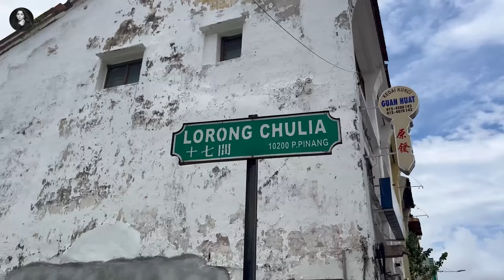Travel Vlog : Penang City Tour | Malaysia | Sonalee Kulkarni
Editing:
Akhil Kulkarni
Manoj Halande

Managed by:
Shital Avhad
Anurag Pathak

About Sonalee Kulkarni :
Sonalee Kulkarni started her career in Marathi films at a very young age, while pursuing a degree in mass communication from Pune. Played the title role in a woman-oriented film in her debut film, which also won her the Best Actress and Best Debutant awards that year(Bakula Namdeo Ghotale)
She’s known for doing versatile roles in films like Mitwaa, Classmates, Zapatlela 2, being commercial flicks to Historical Ramamadhav and Ajintha.

A complete outsider, an army kid, and post graduate in Radio, tv and film production, she also featured in Bollywood films like Grand Masti and Singham Returns, both entering the 100 crores club.
Sonalee is known for doing pivotal roles in Marathi cinema, becoming the Poshter Girl, with playing the title role yet again, in the film by the same name, which spoke about women empowerment.

Sonalee went on to do more female-oriented films like Shutter and Hampi, Tula Kalnaar Nahi, Vicky Velingkar and Dhurala. She is currently working on yet another historical drama with the title role - ‘Chhatrapati Tararani’ slated to release in cinemas in 2023.